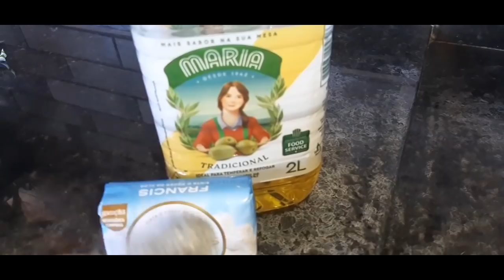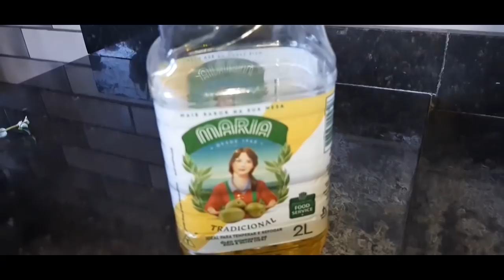PANELA BRILHANTE CHOCADA COM esse BRILHO😱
No vídeo  de hoje você vai ficar CHOCADA com  essa Dica gastando só  2,00 Reais CHOCADA COM o resultado😱

🧿 COMO TIRAR MANCHAS DE CANETAS DAS ROUPAS LINK👇 DESSA RIQUEZA

🧿 INGREDIENTES 🧿

● 01 SABONETE  gastando só 2,00 Reais
● 01 BOMBRIL
● óleo a gosto
 ● gastando só 2,00 Reais

❤ Obrigada a todos pelo carinho e atenção Deus abençoe sempre sua vida 😘🙏

■ CURTE
● COMENTE
■ COMPATILHE

✔Veja também essas Receitinha Doméstica

UM ENORME SUPER BEIJO💋 PARA VOCÊS MEUS AMORES🙏

Essa é a minha caixa postal 👇🏻

Nome: MARIA JOSÉ BESERRA DA ROCHA
Caixa Postal: 81146
CEP: 7140-230
Endereço: Av Otávio Braga de Mesquita 3305
Taboão - Guarulhos/SP